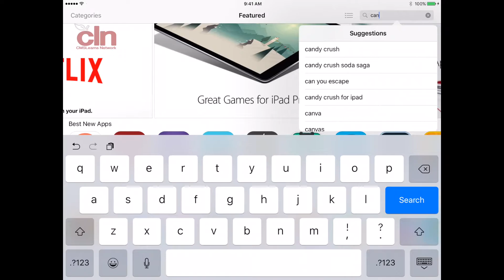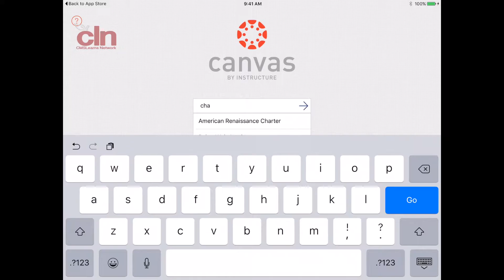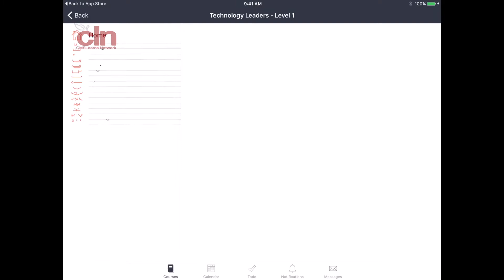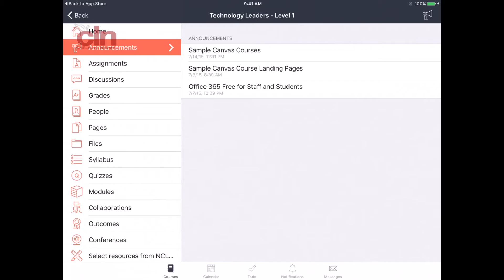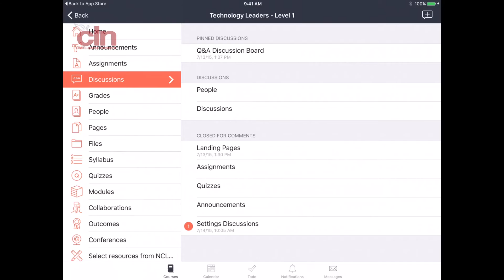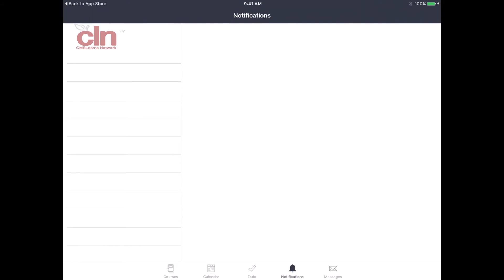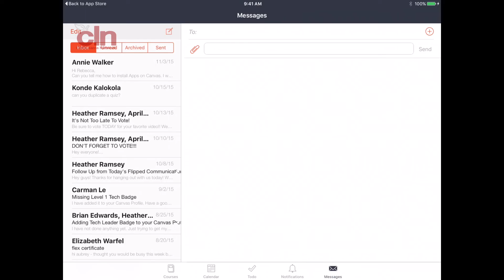Canvas for iPad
Utilize the Canvas learning management systems from the iPad with the Canvas app.